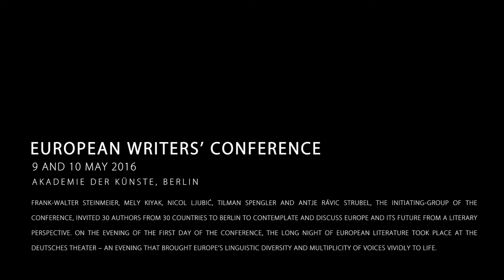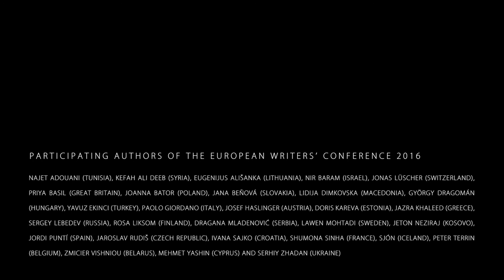Panel IV - WritingAwayBorders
Panelists: Yavuz Ekinci (Turkey), Rosa Liksom (Finland), Ivana Sajko (Croatia), Peter Terrin (Belgium)